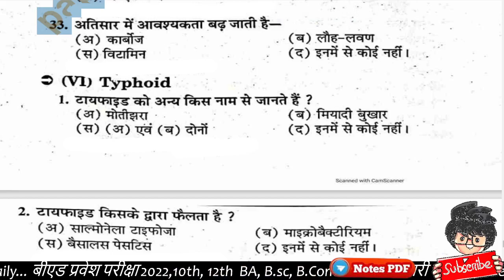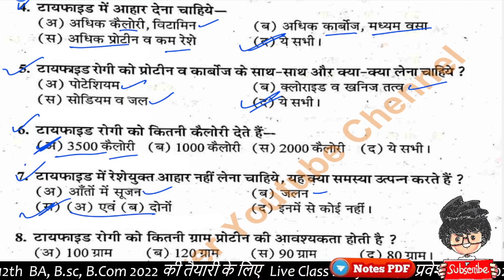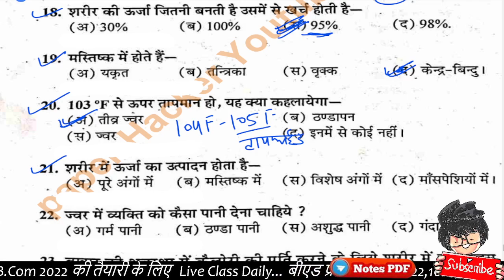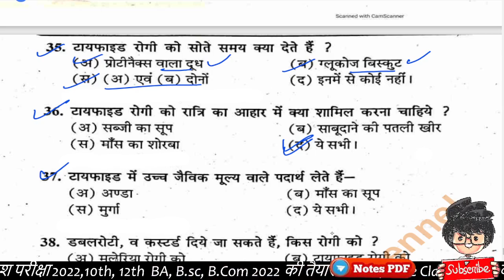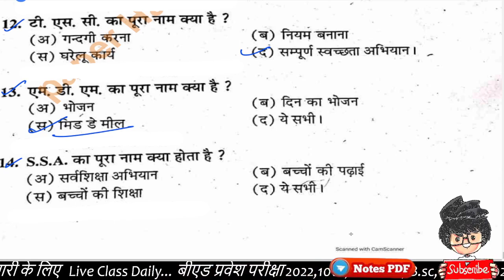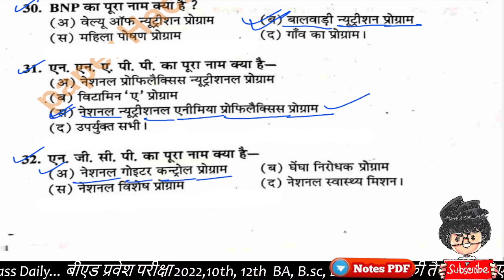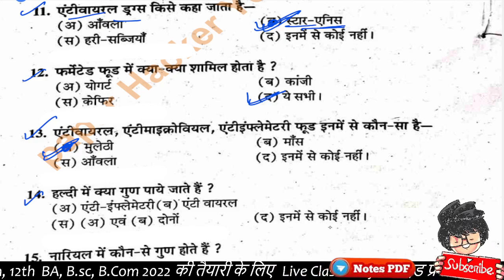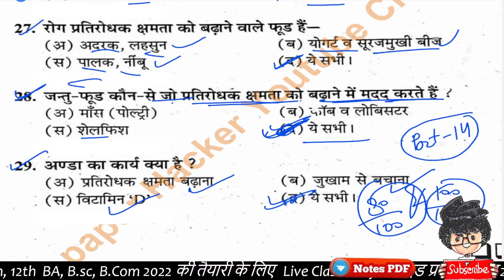B.A/Bsc / BCom Food Nutrition and Hygiene Objective question 2022 important question, part-14